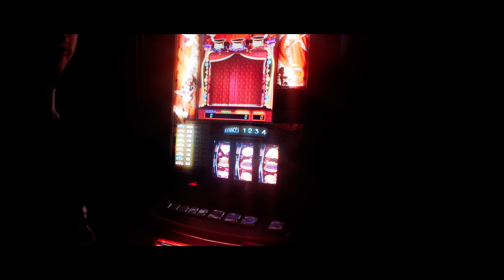ILL PEKEÑO - MAFIA PROFUNDA (PROD.KRL) (VIDEOCLIP)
ILL PEKEÑO vuelve al juego once again con un drumless enfermo producido por el maestro KRL, buffalo shit pero aqui en MAD SUR FINEST-. APUESTA X MG KNOWLEDGE MOFOCK...

Una pelicula de Stepz.
Producido por KRL
Grabado,mezclado y masterizado en Entik Records